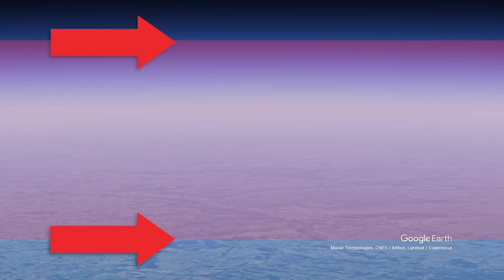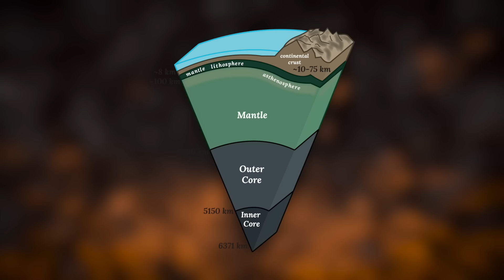ROHAD A MAGYAR FÖLD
Hazafi vagyok amúgy.
Csak mondom.
HELYSZÍNEK és TÉMÁK:
TECHNOSCOPE
2023